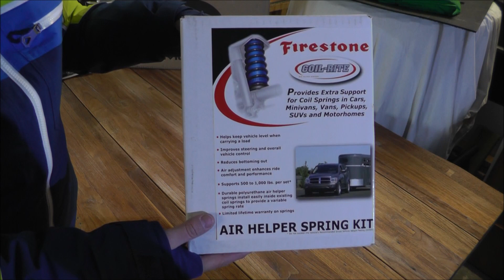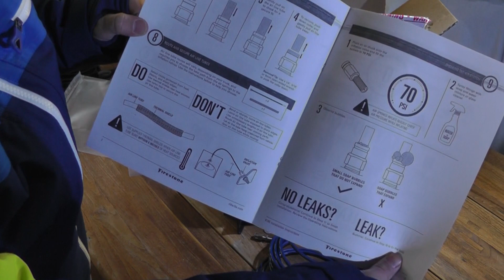RAM 1500 - Firestone Coil-Rite Luftzusatzfederung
Welche Teile stecken im Firestone Coil-Rite Luftzusatzfederungs-Kit mit der Teilenummer 4185?
Das zeige ich euch in diesem Unboxing Video.
Das Kit passt für alle RAM 1500 der 4. Generation von Modelljahr 2009 bis 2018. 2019+ Classic Modelle können ebenfalls damit ausgerüstet werden.
Das Kit hat eine Kapazität von 1.000 lbs.